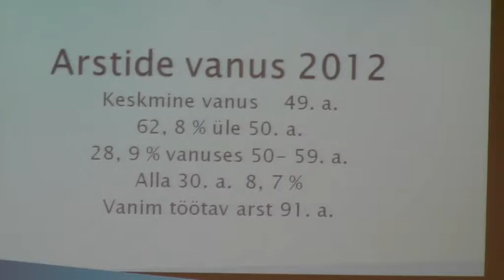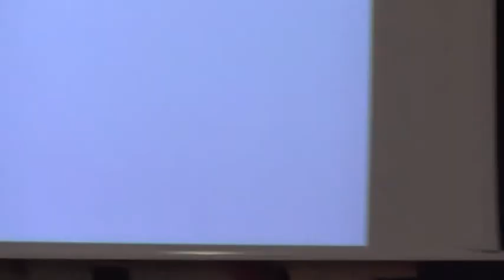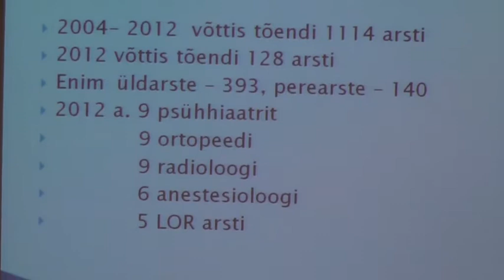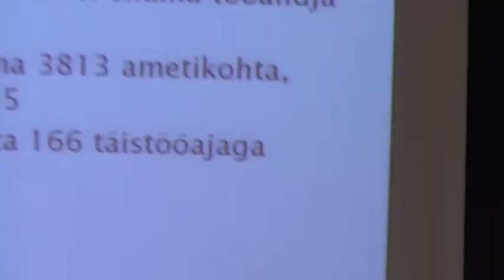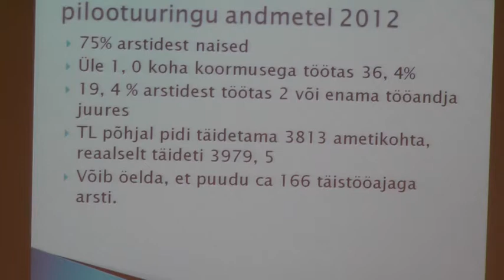Dr Lembi Aug' i kõne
Eesti Arstide Liidu valitud (so veel ametisse asumata) presidendi dr Lemgi Augi kõne, arstide liidu üdkogu eest 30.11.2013. Üldkogu toimus Viljandis, Pärimusmuusika Aidas.